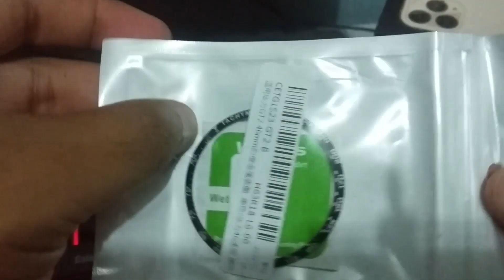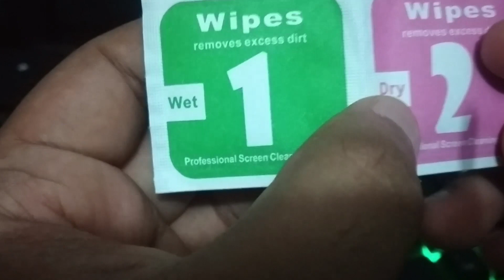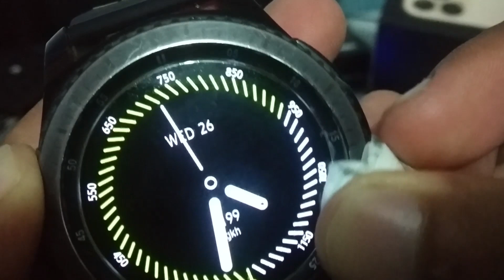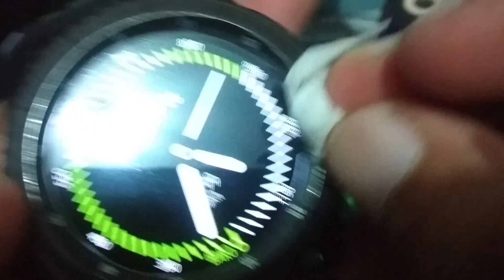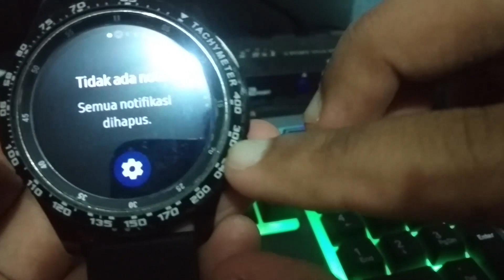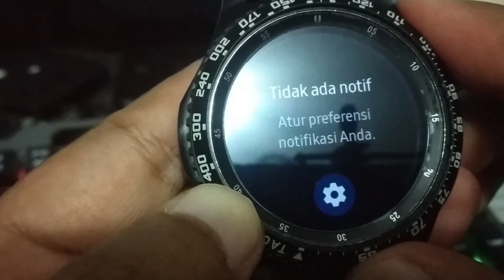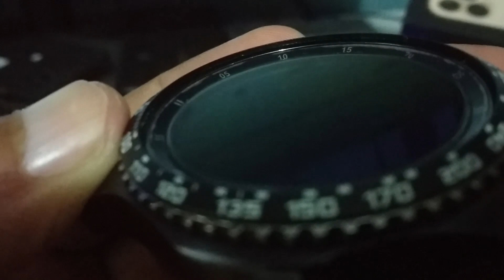Pasang Bezel Baru Untuk Samsung Gear S3